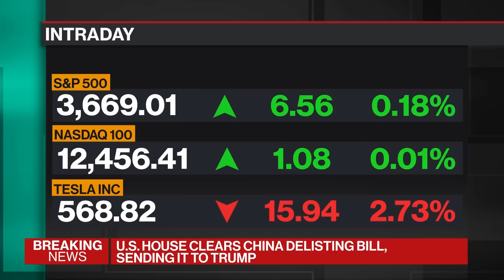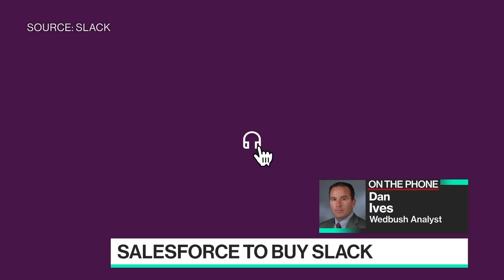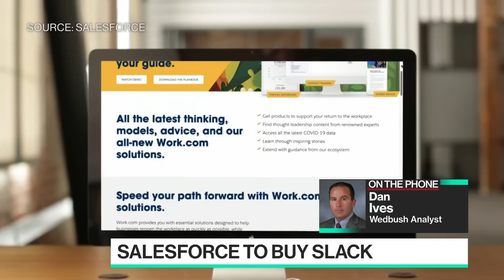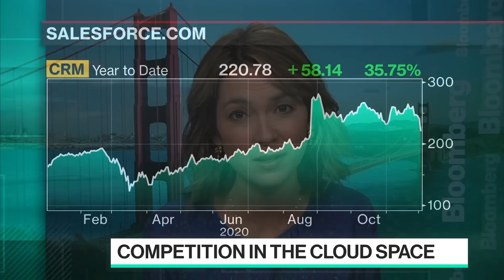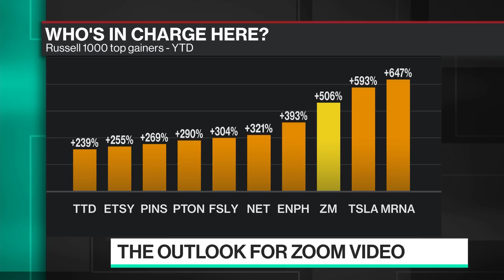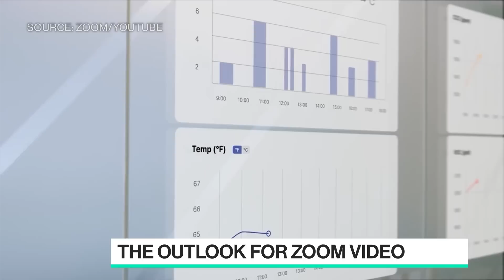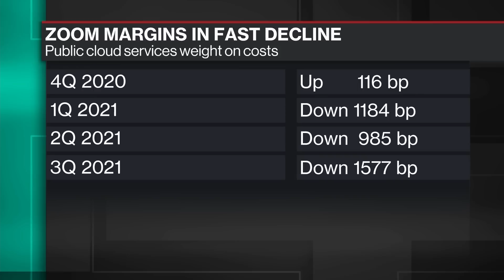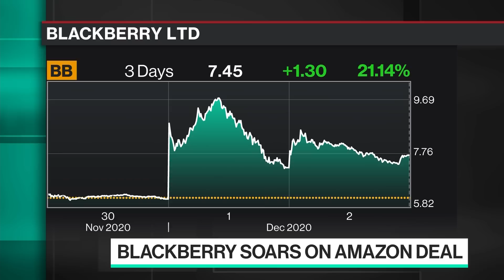'Bloomberg Technology' Full Show (12/02/2020)